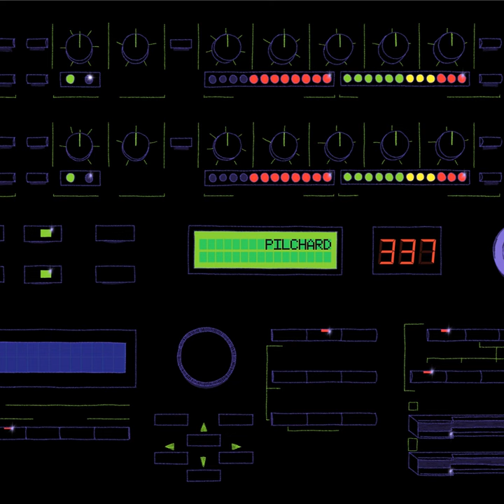Interdimensional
Interdimensional · Pilchard

337